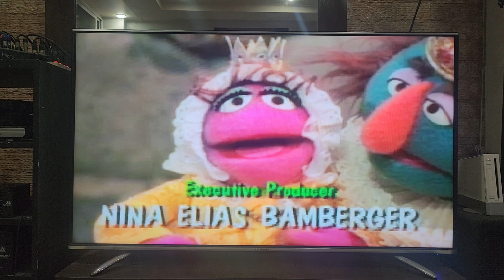Closing to Sesame Street: A New Baby in My House (Version 2) 1994 VCD